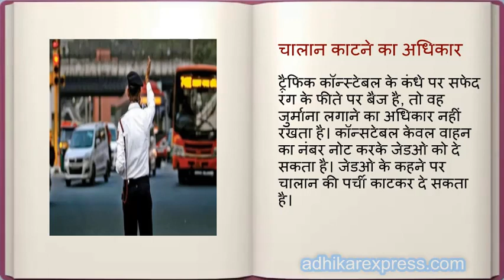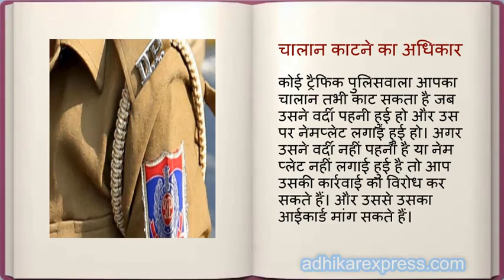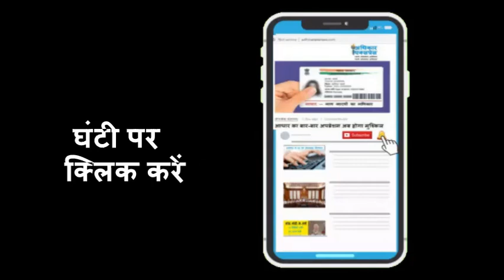ट्रैफिक चालान काटने का अधिकार।Right to Traffic Invoicing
कोई ट्रैफिक पुलिसवाला आपका चालान तभी काट सकता है जब उसने वर्दी पहनी हुई हो और उस पर नेमप्लेट लगाई हुई हो। अगर उसने वर्दी नहीं पहनी है या नेम प्लेट नहीं लगाई हुई है तो आप उसकी कार्रवाई का विरोध कर सकते हैं। और उससे उसका आईकार्ड मांग सकते हैं।